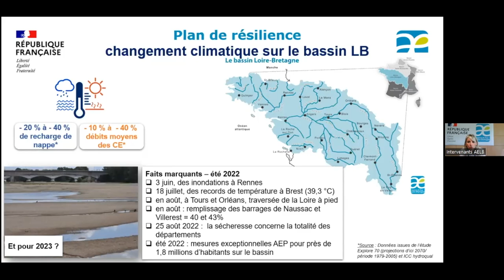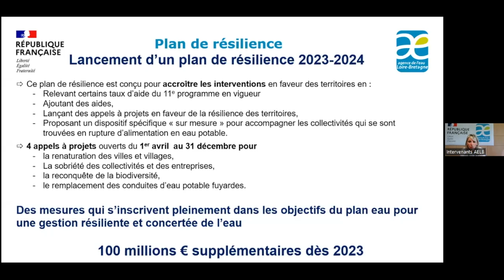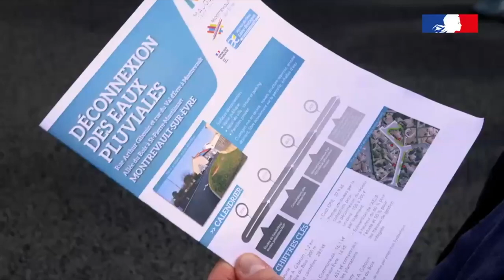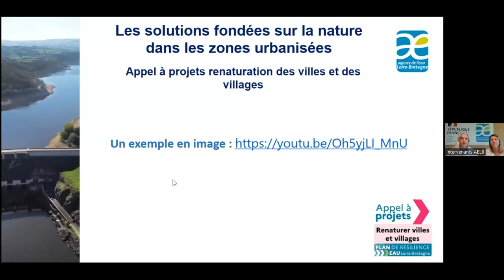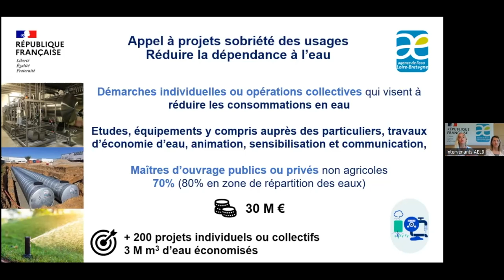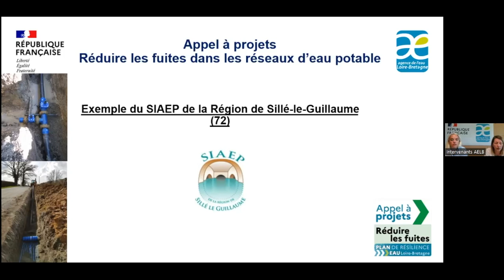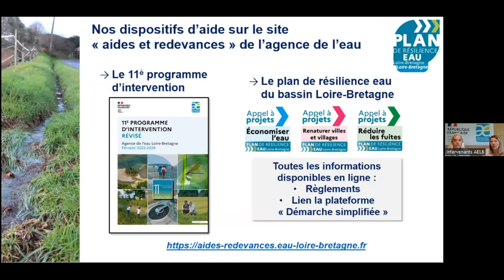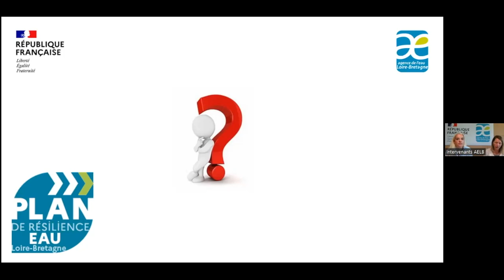Les aides financières pour économiser, infiltrer l’eau et sécuriser l’alimentation en eau potable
00:00:00 - Introduction / contexte
00:04:51 - Fonds vert et plan de résilience...
00:10:25 - Le volet opérationnel du plan de résilience
00:12:30 - Appel à projets renaturation des villes et des villages
00:16:33 - Exemple : film  "déconnexion des eaux pluviales / Montrevault-sur-Evre"
00:22:30 -  La sobriété des usages
00:26:08 - Appel à projets "économiser l'eau"
00:32:14 - Appel à projets "réduire les fuites dans les réseaux d'eau potable"
00:41:34 - Focus sur le retour à l'équilibre des masses d'eau en déficit
00:42:25 - Sécurisation de l'alimentation en eau potable
00:46:00 - Questions/Réponses